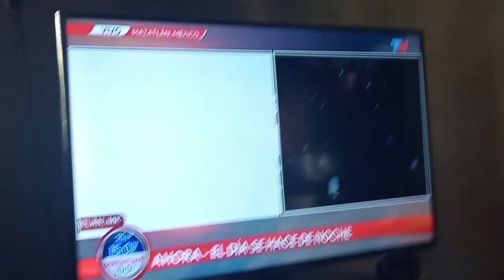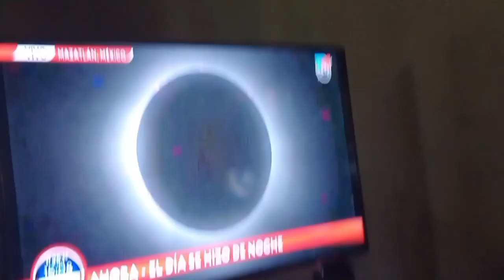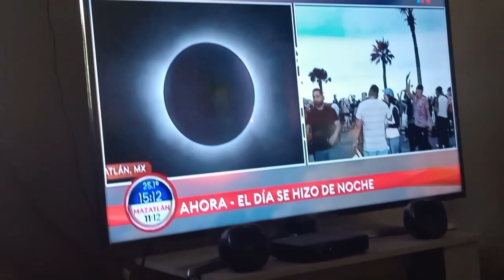Así fue el Eclipse en México (sin sonido) 8/4/2024